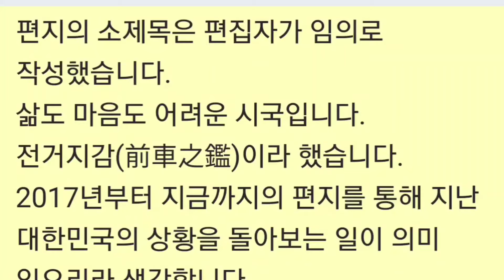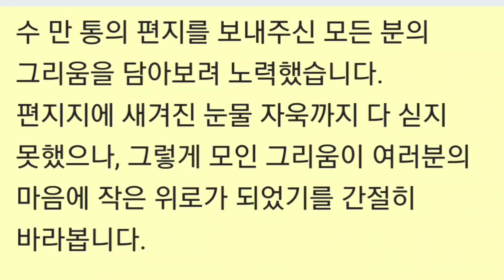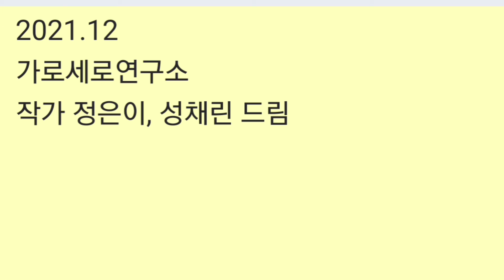발행인의 글, 편집인의 글, 그리움은 아무에게나 생기지 않습니다